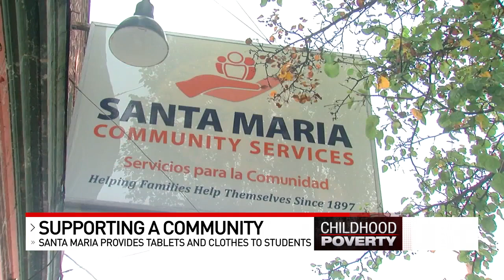Local nonprofit receives $25k grant to give preschool-aged kids the best start possible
A local nonprofit continues to be a lifeline for families in East Price Hill